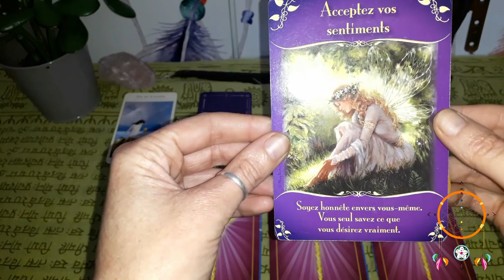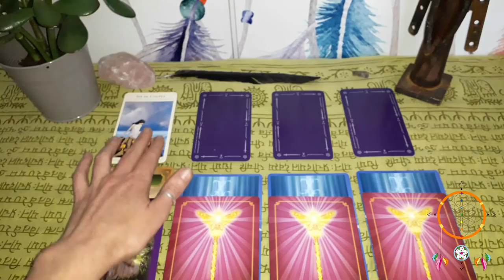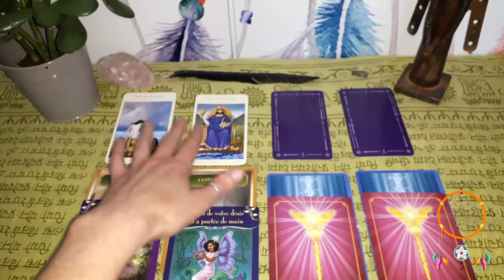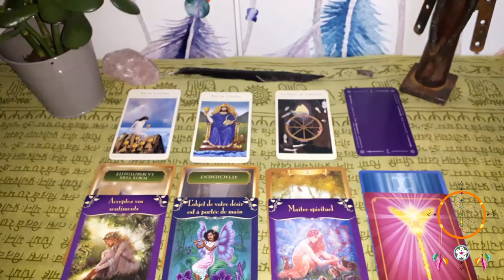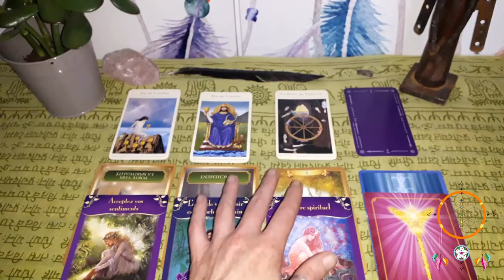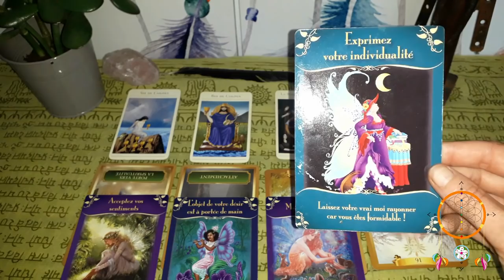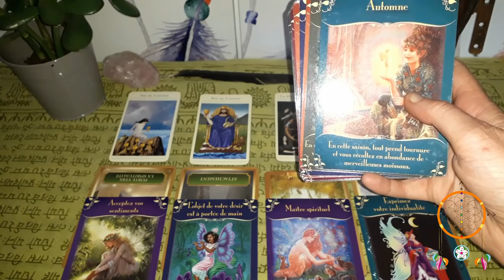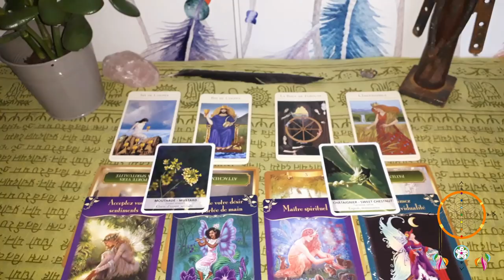Guidance Gémeaux Juillet-Août 2019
Voila enfin votre vidéo les Gémeaux ;-)

Namasté